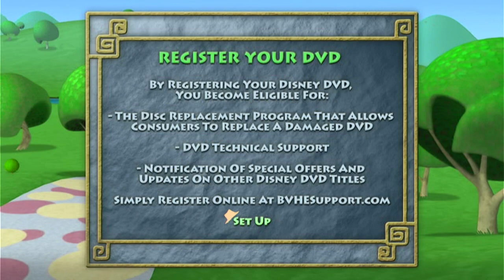La Casa de Mickey Mouse: En Busca del Mickey de Cristal DVD Menu 2013 en inglés, francés y español